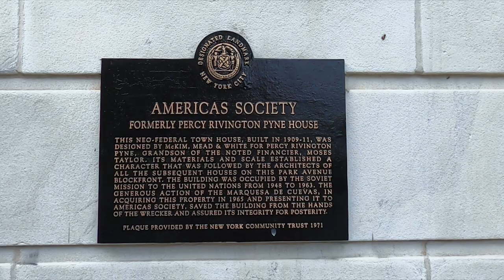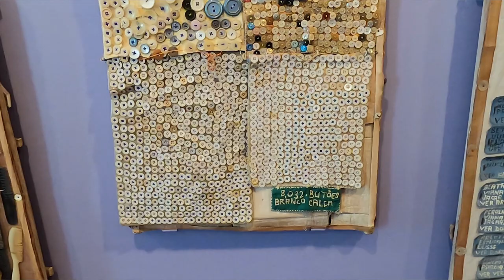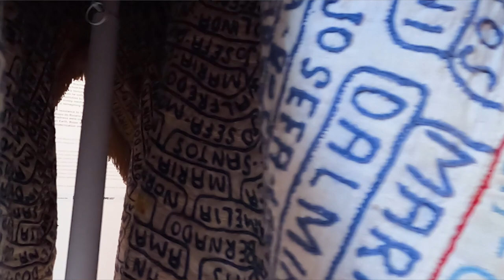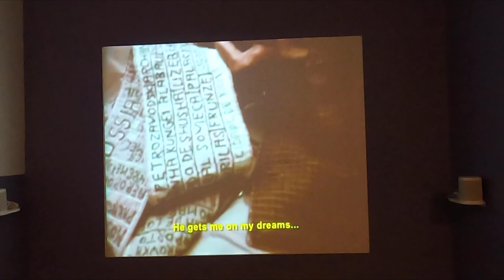The Death Of Art - Bispo do Rosario: 'All Existing Materials on Earth' @ Americas Society [Ep 43]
In this episode we go to the Americas Society on Park Avenue on the Upper East Side to take a look at a small selection of the life work of the late Bispo do Rosario.
In 1938, Bispo do Rosario received a "mandate from God to recreate the entire world to prepare for the Last Judgement". He was locked in a mental institution but nevertheless prevailed in his mission. Over several decades, using the limited tools and materials around him, he created a divine vision of reality that transcends art. What we find here is a by-product of a divine calling, a magical act to usher in a better world.

Hosted by Stefan Harshman.
Shot and edited by Matt Reekie, May 2023.

Read more about Bispo do Rosario: ‘All Existing Materials on Earth’ at the Americas Society